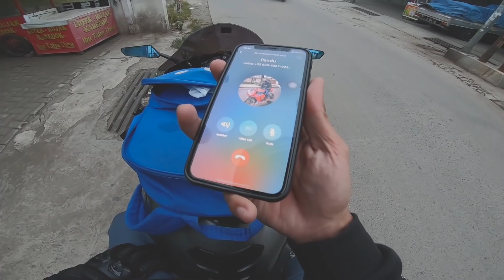KELAKUAN ANAK SMA JAMAN SEKARANG WITH YAMAHA R1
Sorry di bagian awal ada problem suara sedikit. ENJOY THE VIDEO GUYS!!!